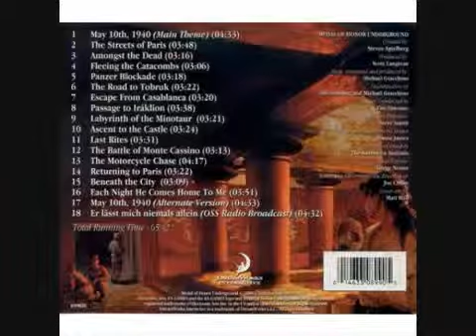Medal of Honor Underground OST Labryrinth of the Minotaur